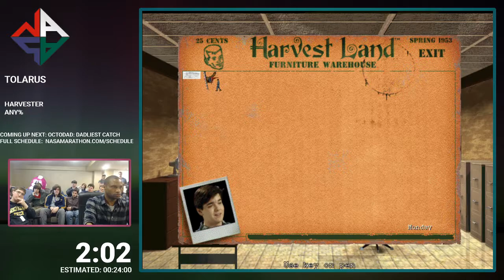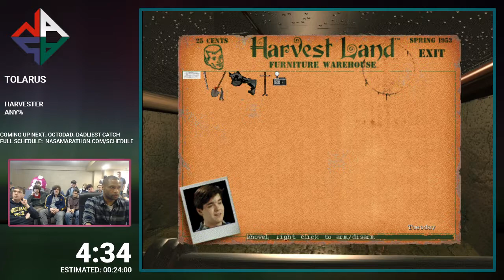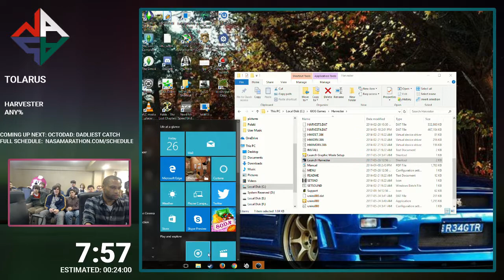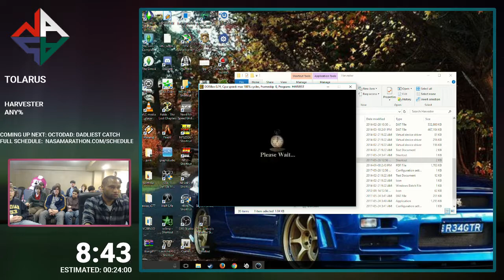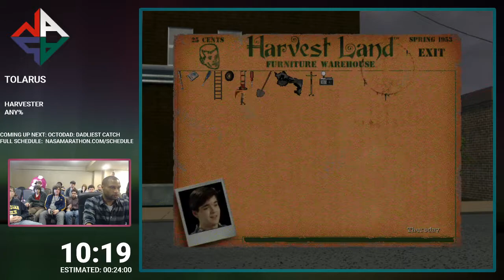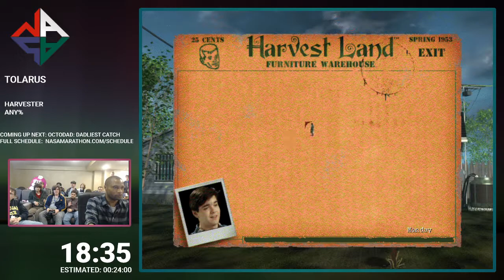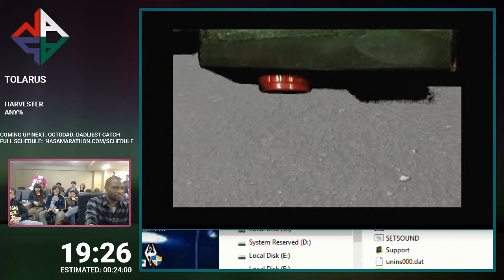NASA 2017 - Harvester (Any%) by Tolarus